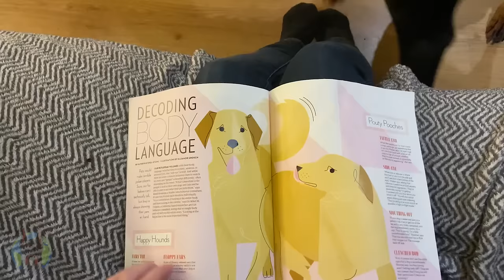Dobermans Are “Uncontrollable After Puberty” (What to Do About It)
Something BIG happens to Dobermans when they hit adolescence, it's the "teenager phase". Also referred to as the juvenile delinquent phase among Doberman owners, this is when some very negative behaviors of the Doberman breed comes out. It usually occurs between 6-9 months of age and it's arguably the most difficult time in owning a Doberman. In this video, we delve into the behavior challenges that arise in Dobermans after they reach puberty and what to do about them. Many issues can arise during this time, including regression in potty training, ignoring previously learned commands, night-time crate crying, disruptive demands for attention, excessive barking, and increased reactivity. We'll explore these behavioral concerns specific to this breed and provide effective strategies for addressing them.

TIMESTAMPS
00:00 Introduction
01:07 Regression in Potty Training
02:35 Ignoring Commands They Know
04:09 More Demanding of Attention
06:20 Excessive Barking
07:15 Dominant Behavior

Doberman Planet LLC is a participant in the Amazon Services LLC Associates Program, an affiliate advertising program designed to provide a means for sites to earn advertising fees by advertising and linking to Amazon.com.  We also participate in affiliate programs for ShareASale, Commission Junction, Partnerize, and other sites. Doberman Planet is compensated for referring traffic and business to these companies.